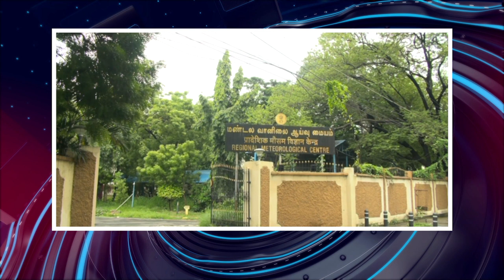பொதிகை இரவு 8 மணி எக்ஸ்பிரஸ் செய்திகள் [18.07.2023]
ஒருவரி